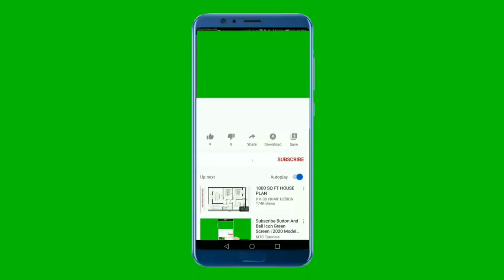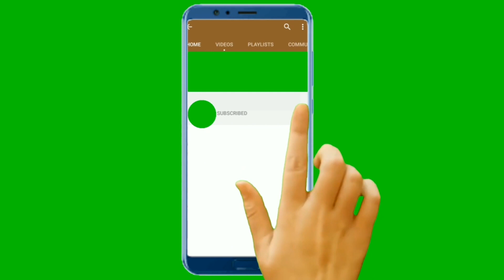20 different Style Subscribe animated YouTube button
freeyoutubesubscribebutton # Creatorshuboverload